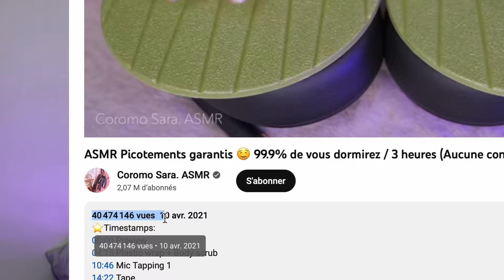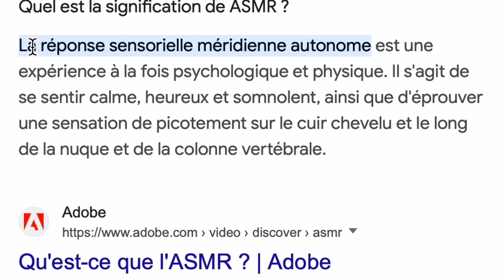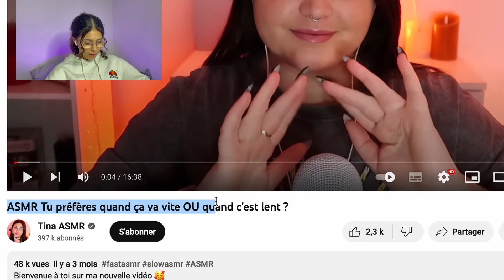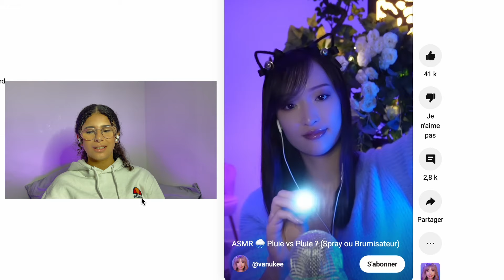JE DECOUVRE L'ASMR (c'est hyper bizarre)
Salut les gars et les meufs, j'espère que vous allez bien. Dans cette vidéo je découvre des vidéos d'ASMR et je vous donne mon avis.